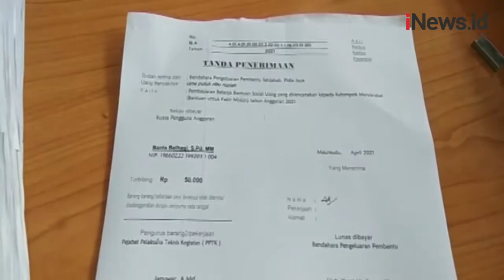Warga Serbu Kantor Bupati Pidie Jaya untuk Ambil Uang Meugang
Ratusan warga berbondong-bondong datang ke Kantor Bupati Pidie Jaya, Aceh, Senin (12/4/2021). Kedatangan mereka untuk mengambil uang Meugang yang dibagikan pemerintah setempat. Di tengah sulitnya perekonomian warga, Pemda Pidie Jaya memutuskan untuk membagikan uang ke masyarakat agar bisa menggelar tradisi Meugang.

Android: inews.id/android
iPhone: inews.id/ios